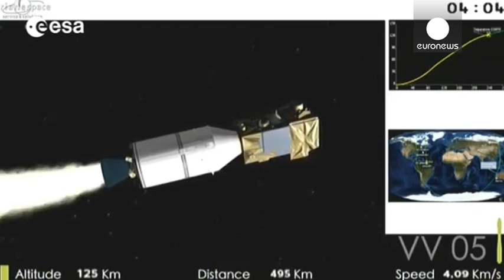1.1 tonne Sentinel-2A satellite launched from French Guiana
The European Space Agency successfully launched the Sentinel-2A satellite into orbit in the early hours of Tuesday June 23.

 The Sentinel satellite’s cameras will be used for the European Union’s Copernicus environmental monitoring project.

The 1.1 tonne satellite was launched into orbit on a Vega rocket from the Spaceport in Kourou, French Guiana.